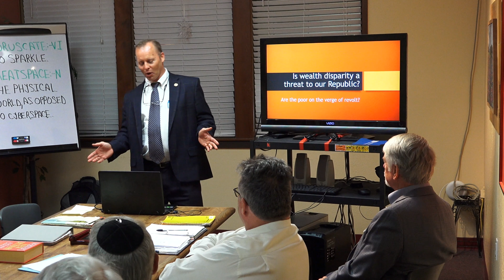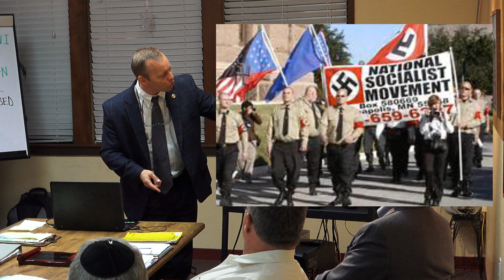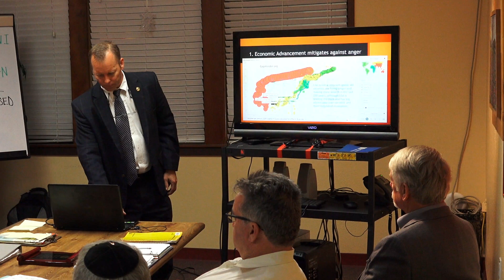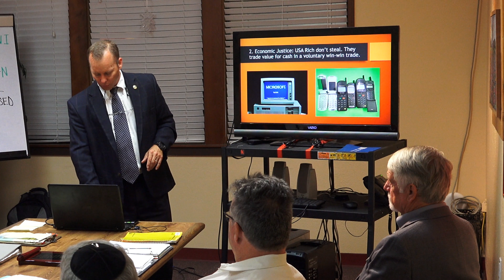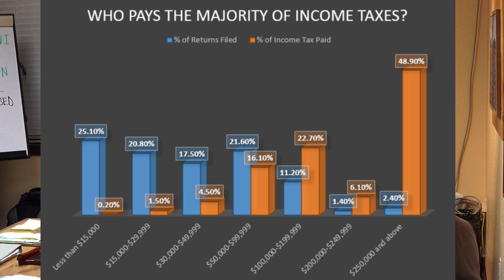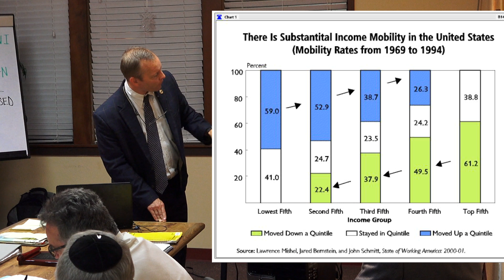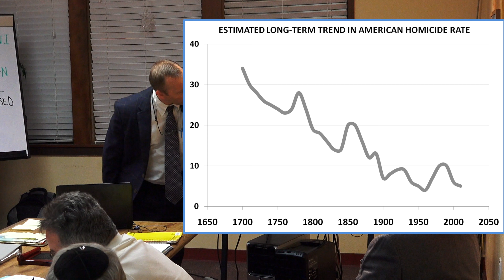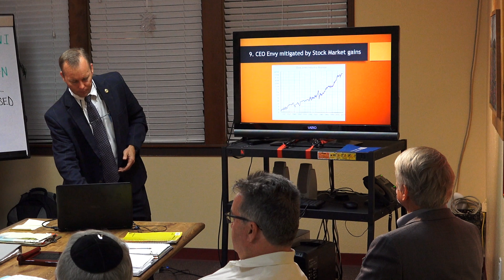Are we on the Verge of Revolution?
Are we on the Verge of Revolution? 10 reasons why revolt is not likely.